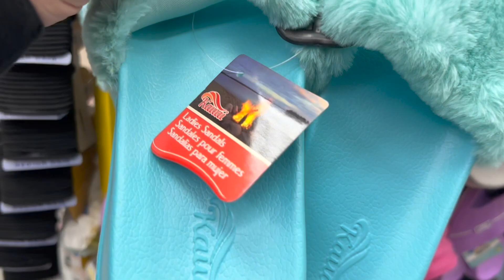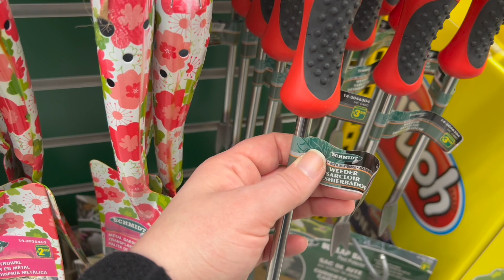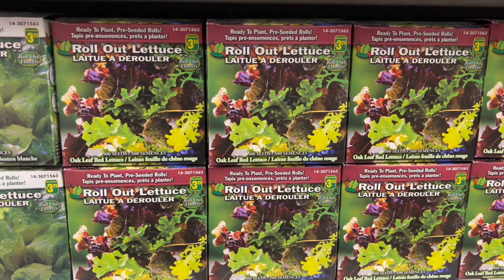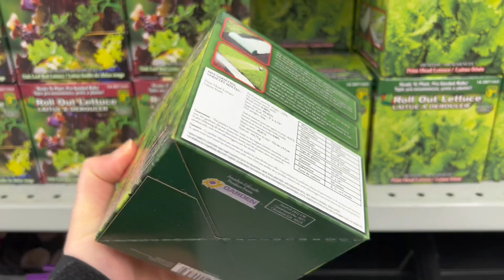NEW SUMMER FINDS AT DOLLARAMA, April 5 2023